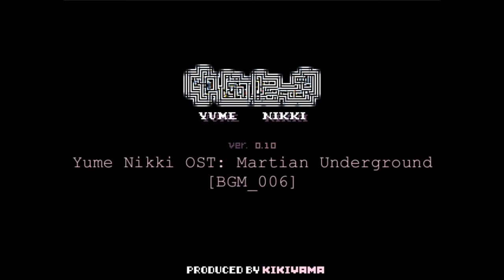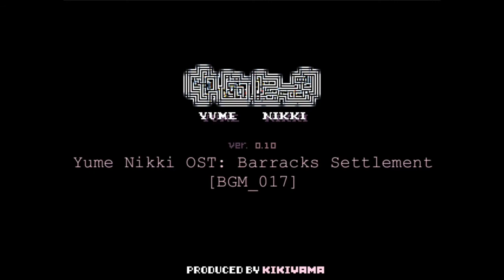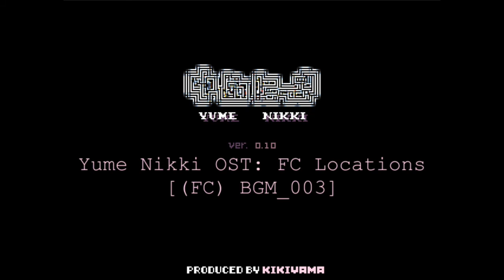my favorite songs playlist(but they don't have much cutscene) part 2